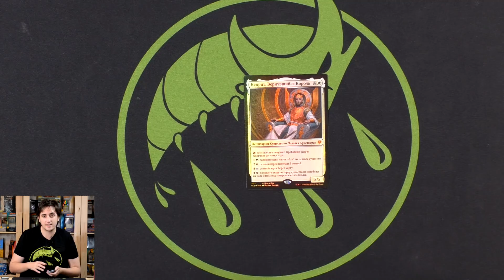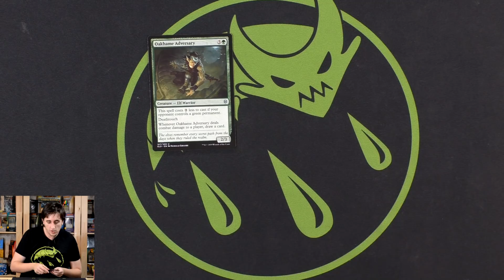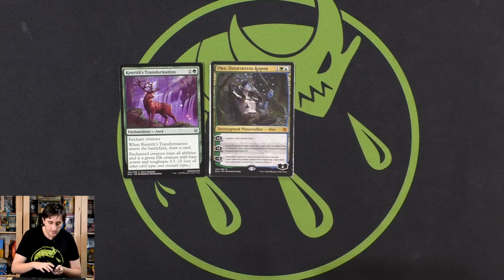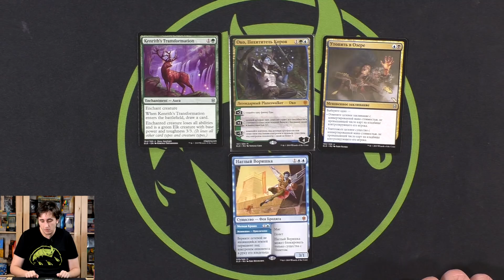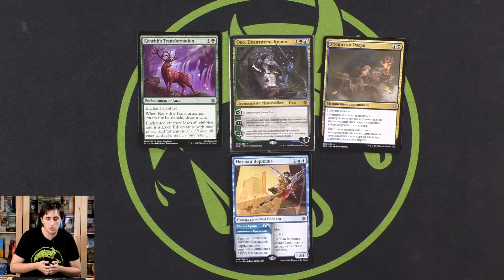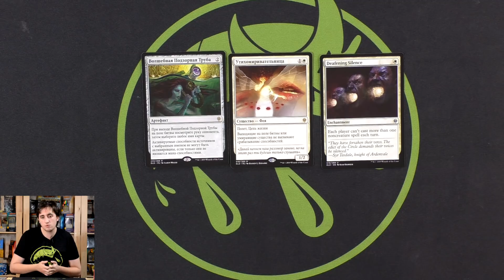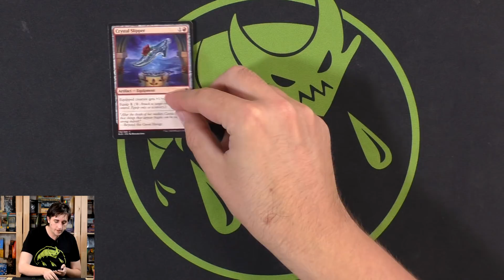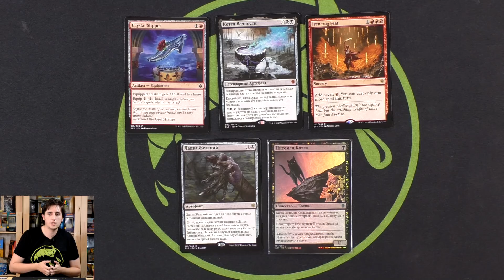Карты в Commander из Престола Элдраина Magic: The Gathering WinCondition eldrain edh cards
Новые карты не часто приходятся по вкусу серьезным игрокам мультиплеерного командера, но Престол Элдраина стал Приятной неожиданностью - подробности к видео!